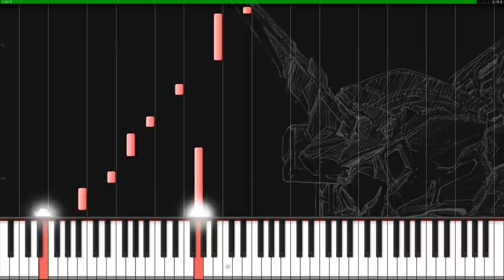Gundam Unicorn - PIANO UC-NO.3 Piano Cover TUTORIAL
One of the most beautiful piano soundtrack of Mobile Suit Gundam Unicorn 機動戦士ガンダムUC(ユニコーン), done by ear.

As requested here is the tutorial for UC-NO.3, it's not as easy as my other covers but it's truly worth learning. I'm also surprised nobody uploaded a tutorial despite that this piece already exists for 2 years or more.

This was a song that I've been wanting to cover for so long... Yet with all those BGM works piled up,
I didn't always had time to continue this masterpiece. The 5k sub mark is the perfect reason to release this epic piece.
Personally this piano song is one of my favorite anime piano songs, it has a great balance between tender and epic moments.
That end section 2:37 is something similar to omake-pfadlibs end part but just more complex and something I hear more often in Hiroyuki's arrangements. It's a very challenging yet fun part to play!

Last I do want to mention that I usually recommend or write a few things about the anime that is attached to the song...
However for this song, I didn't watch Gundam Unicorn...
I just happened to find this piano piece while browsing, it was also the moment when I was covering Attack on Titan.
So knowing how Marco and Omake-pfadlib turned out to be, I wasn't surprised that this piece was also a very beautiful one by the same composer.

Sheet music (The sheet music misses a few notes, compared to my arrangement but it's barely noticeable)
Original song by Hiroyuki Sawano
Arrangement/transcription by Blackchaosvortex

You want to follow me elsewhere?